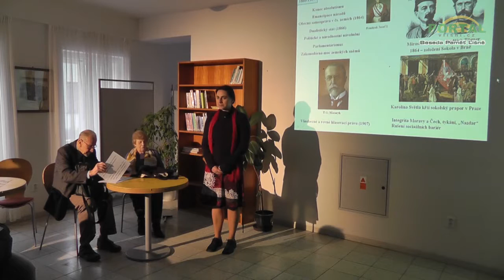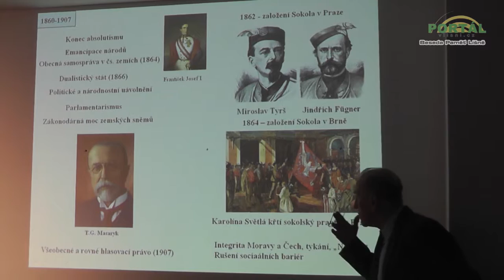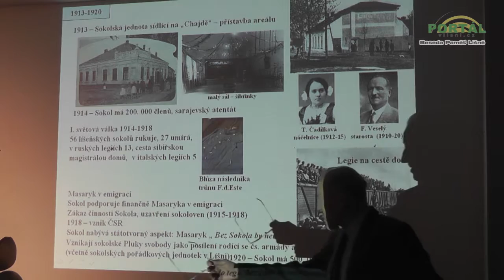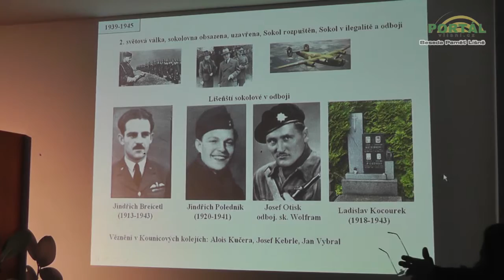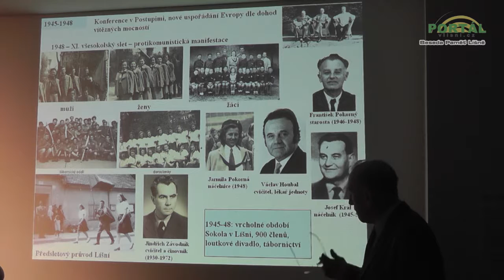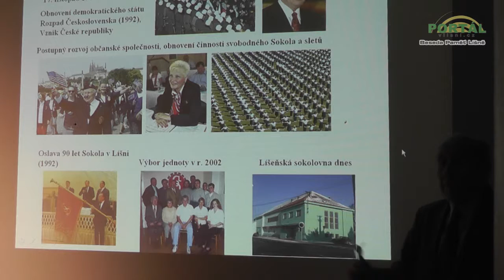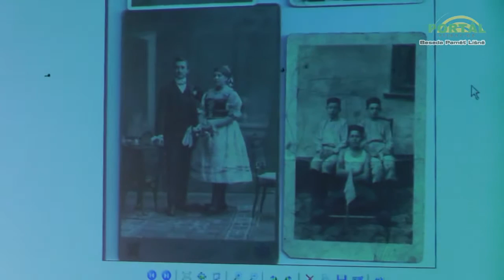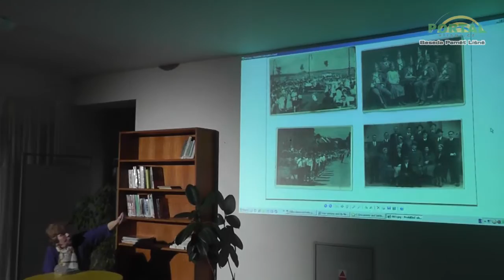Paměť Líšně - o tělocvičných spolcích Orlu, Sokolu a Hasičských sborech